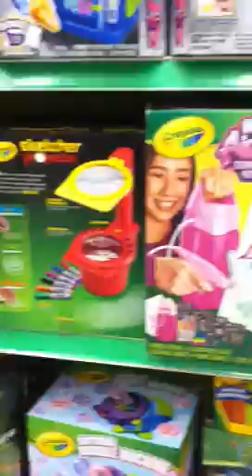Tearing Up Toys R Us...